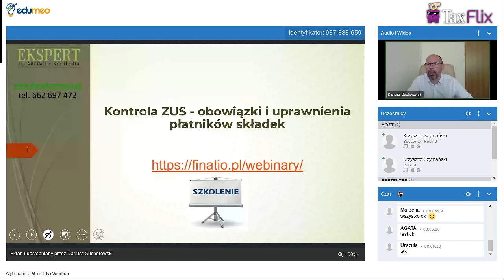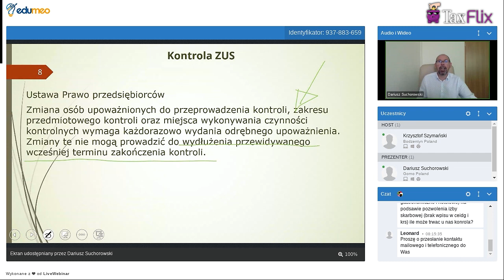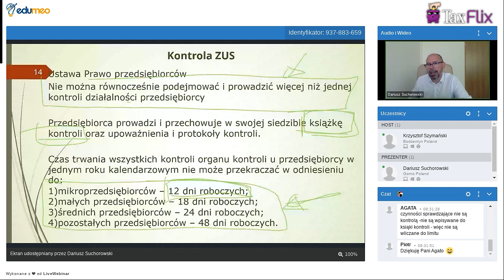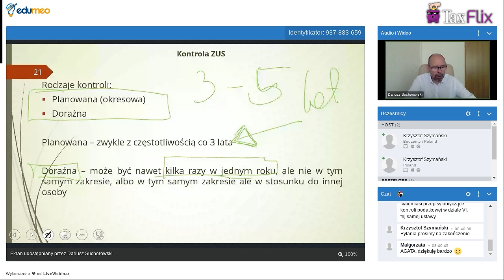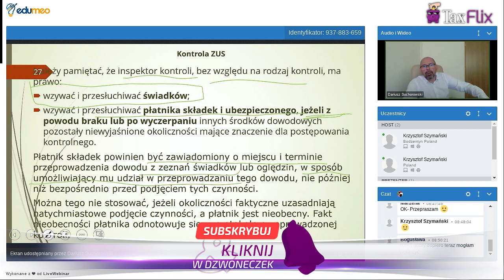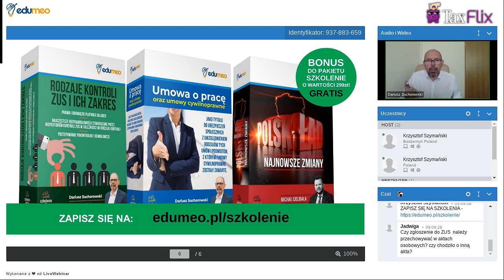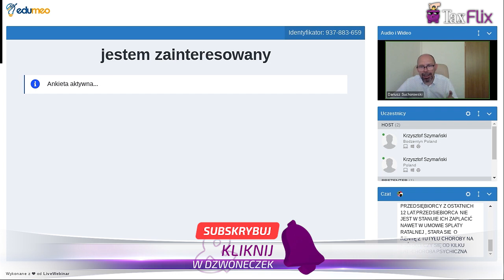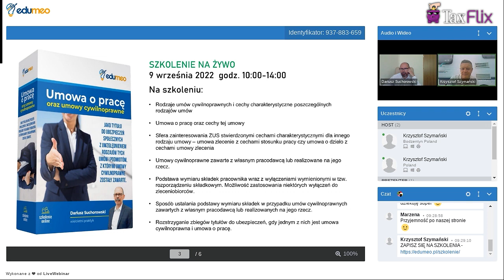Kontrola ZUS - Obowiązki i uprawnienia płatników składek - webinar - Dariusz Suchorowski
Chcesz wziąć udział w pełnym szkoleniu? Zapraszamy